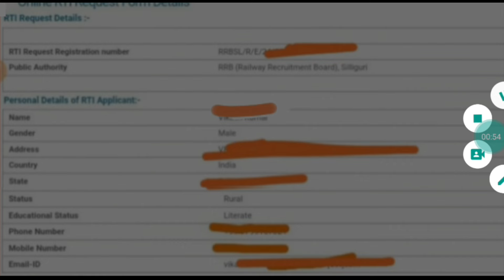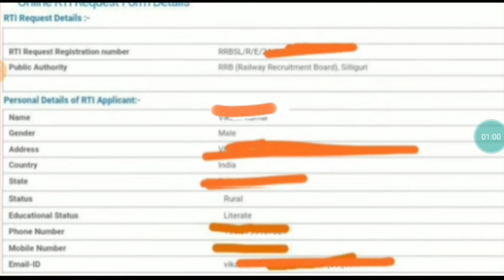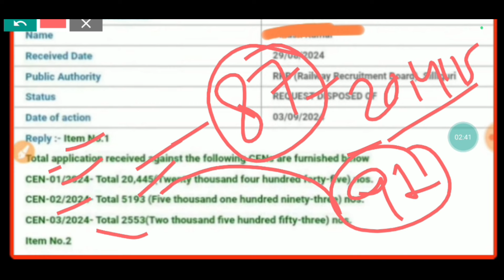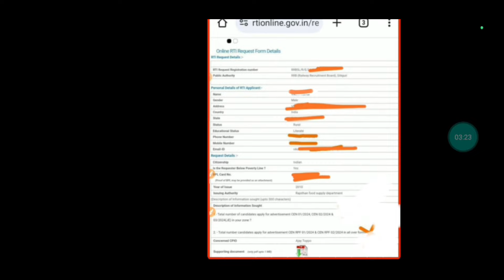🔥ALP | Technician | RRB JE Total Form Fillup RTI Reply😯